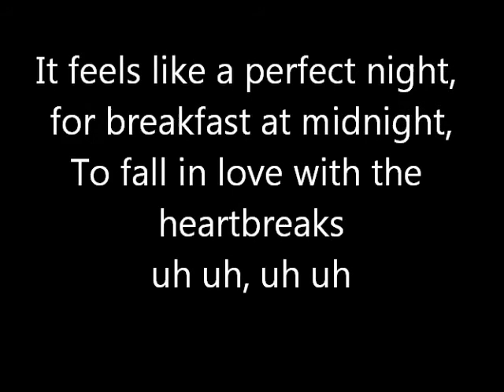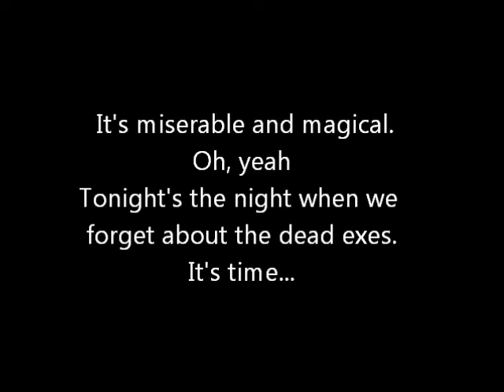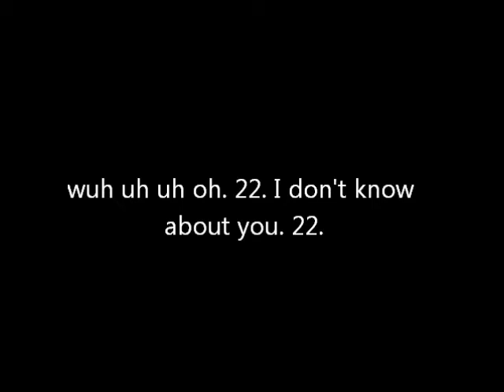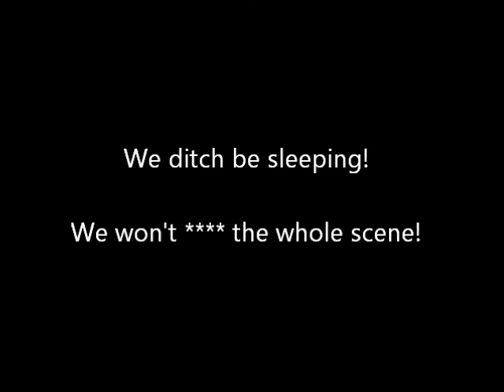Taylor Swift - 22 - Remix (Lyrics)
This is a joke, btw.